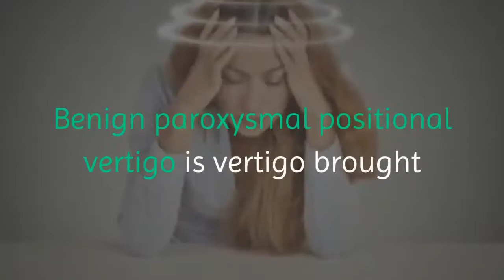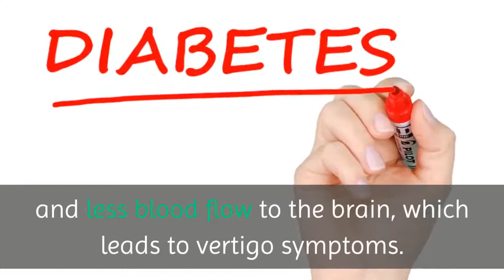Vertigo Exercises What are the Causes of Vertigo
- Benign paroxysmal positional vertigo (BPPV)
is vertigo brought on by specific changes
in the position of your head.
Meniere’s disease is an inner ear disorder
that affects balance and hearing.
Acute peripheral vestibulopathy (APV)
is inflammation of the inner ear,
which causes a sudden onset of vertigo.
Less Common Reasons People May Get Vertigo:
Cholesteatoma

This condition is characterized by irregular skin growth
in the middle ear, behind the eardrum.
It can be brought on by repeated, chronic ear infections.
Stroke A blood clot or bleeding in the brain
otherwise known as a stroke
can cause symptoms of vertigo.

Parkinson’s Disease
Parkinson’s can affect movement and balance.
People with this disease may also experience vertigo.
Diabetes Sometimes,
complications from diabetes can cause
hardening of the arteries and less blood flow to the brain,
which leads to vertigo symptoms.

Brain Tumor A tumor in an area of the brain
called the cerebellum can cause vertigo symptoms.
Medication Dizziness and vertigo
are sometimes side effects of medicines.

 Anti-seizure drugs, antidepressants, sedatives, blood pressure meds,
and tranquilizers are common culprits.